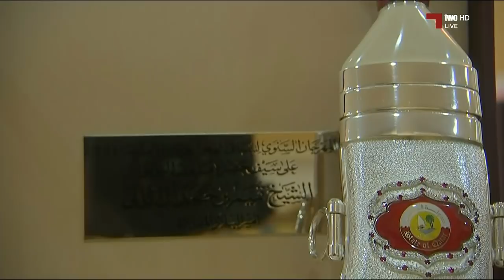ش4 سباق اللقايا الأشواط (العامة) مهرجان سمو الأمير المفدى مساء 17- 4- 2018 .mp4